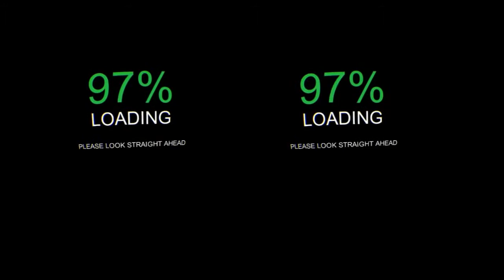E3 LEAKS, Oculus Rift, NEW PS4 & Xbox One Games, Nintendo, Questions Part 1 HD